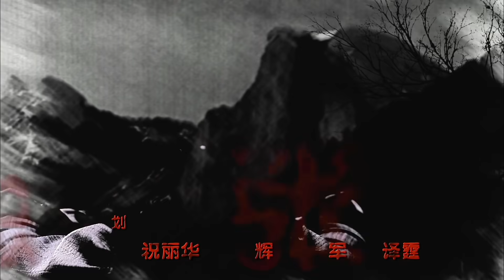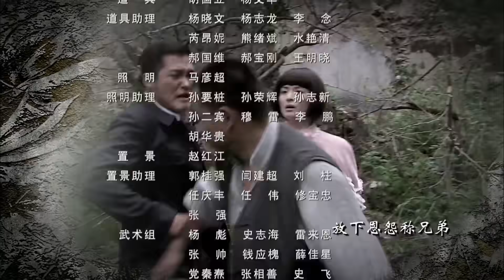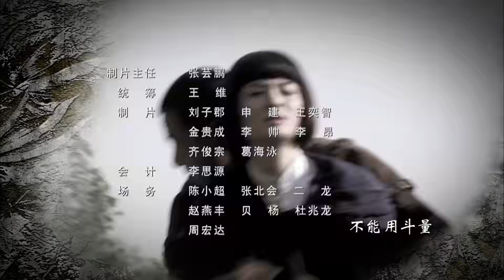〖抗戰〗 戰雷神 第27集——王挺、杜志國、于越丨硬漢王挺上演護花“騎士”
英雄本色 经典战争热血大剧 The Quake War#戰雷神#傳奇#近代#戰雷神#王挺#杜志國#于越#抗戰#諜戰#戰爭#抗日

該劇以發生在山東煙臺牟平區雷神廟的抗日故事為背景，講述硯石鎮百姓面對日寇侵略，無所畏懼奮起反抗的熱血故事。